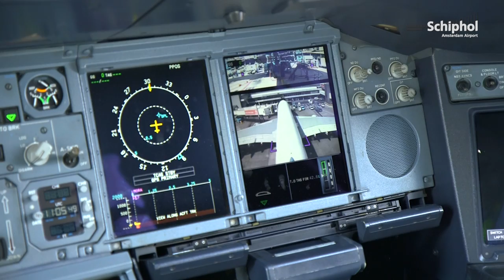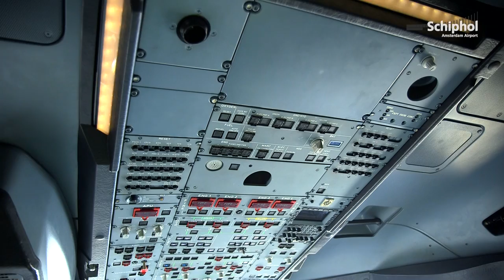Meneer Van Dam verrast met A380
Meneer van Dam (86) had één grote droom: de A380 van dichtbij bekijken. Zijn reactie: onbetaalbaar!